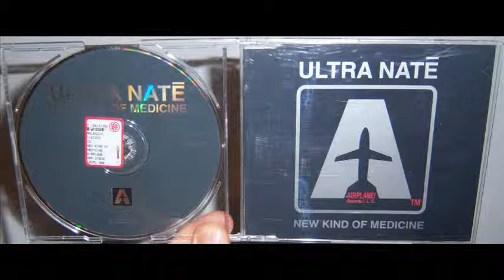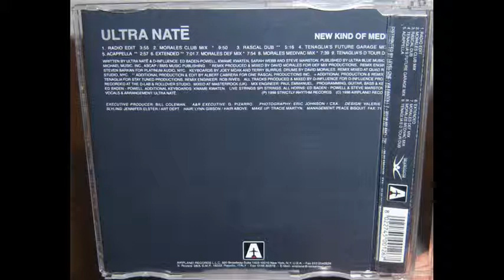Ultra Naté - New kind of medicine (1998 Def mix)